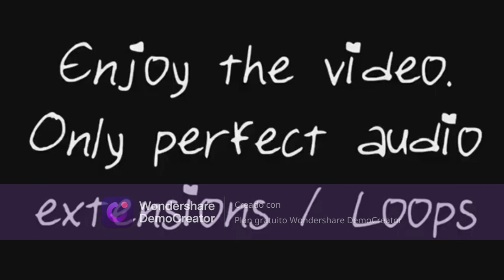Nightcore - Love Again [1 hour]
Firebomb - Friday night funkin [Full song] (vs Klee) [1 hour]

Kamex:

Man on the internet:

 / manontheint  .